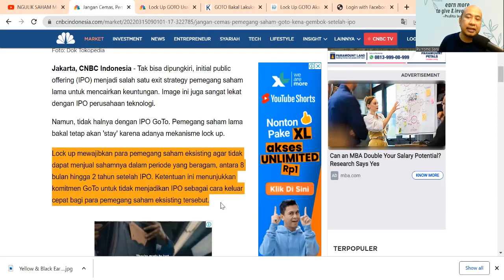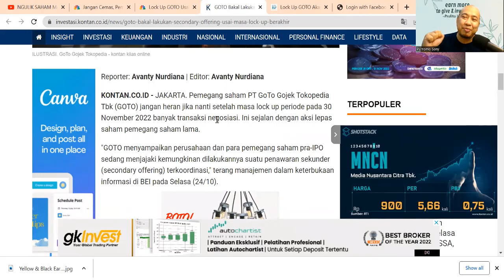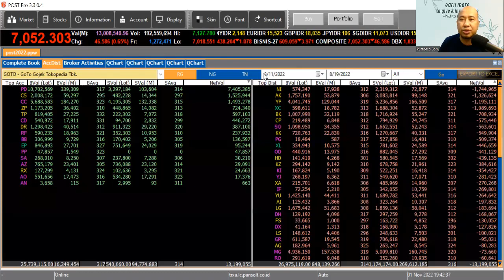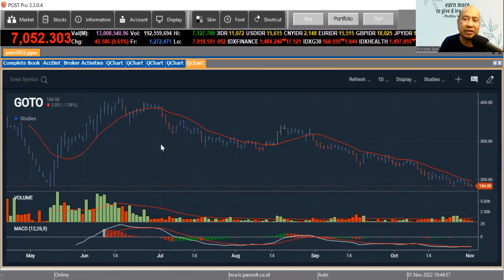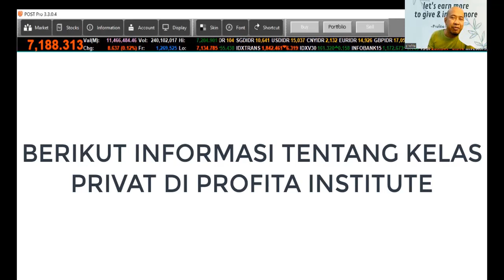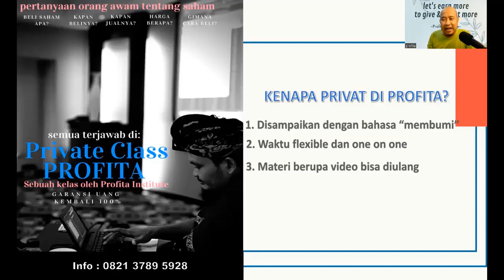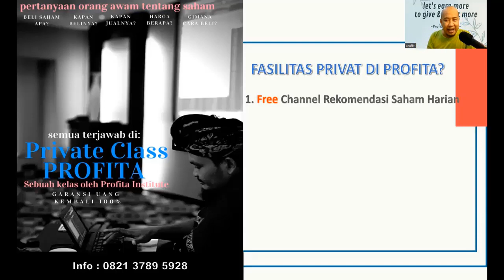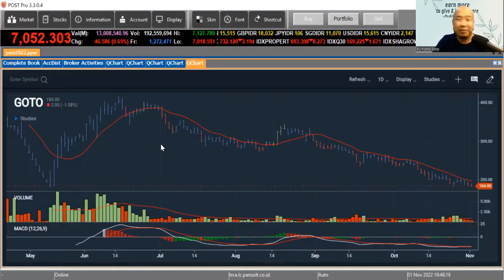SAHAM GOTO MENDEKATI MASA LOCK UP BERAKHIR DAN SUDAH DI DEKAT SUPPORT, AKAN NAIK KAH?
Lock Up adalah aturan larangan menjual saham bagi pemegang saham eksisting. di saham GOTO, masa lock up itu akan berakhir tanggal 30 November.
Bagaimanakah analisanya? Apakah sudah menarik untuk dibeli?